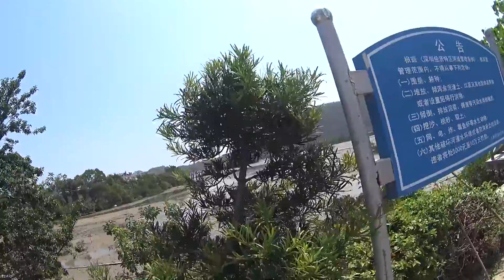Китай. Шеньчжень. Ищем Лучший Пляж на Полуострове Дапенг. То Купаться Нельзя, то Куча Китайцев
Побывали почти на всех пляжах в Шеньчжень. Как и предпологали, что самые нормальные пляжи будут при отелях, так и оказалось.

China Shenzhen. Best Beaches on Dapeng Peninsula